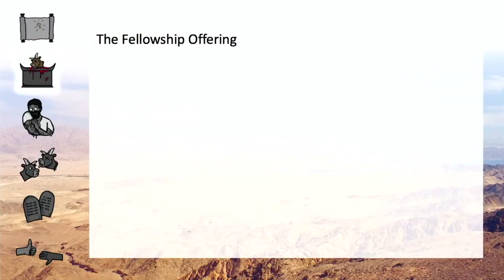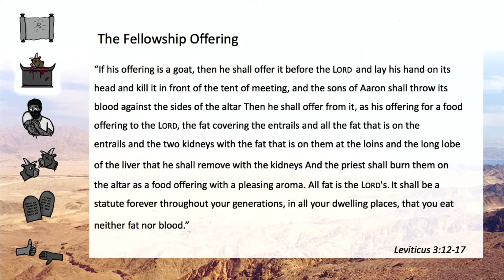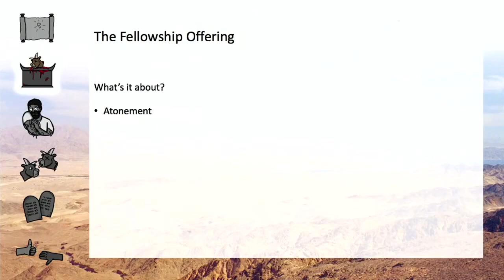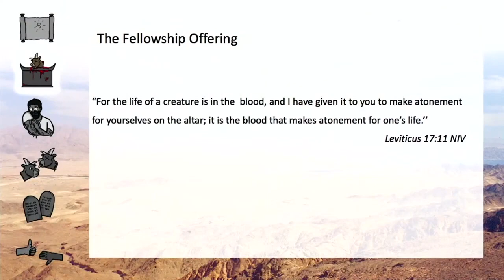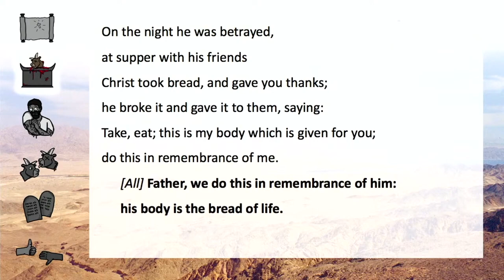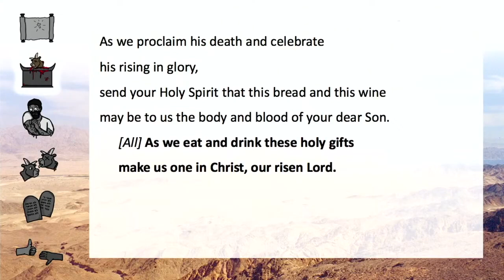Sacrifices: God's Gift List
Andrew Bunt continues our Blood, Boils and Blessings series in Leviticus this week, looking at Sacrifices.